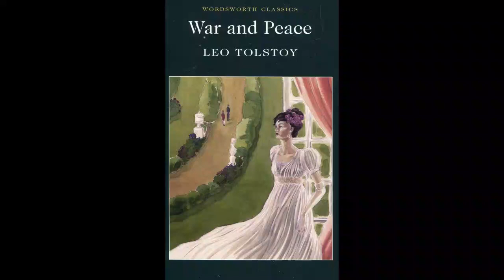War and Peace - Leo Tolstoy Volume 2 Part 2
”War and Peace” is a panoramic novel: It is its own justification, and perhaps needs no introduction. It always reminds the translator of a broad and mighty river flowing onward with all the majesty of Fate. On its surface, float swiftly by logs and stumps, cakes of ice, perhaps drowned cattle or men from regions far above. These floating straws, insignificant in themselves, tell the current. Once embark upon it, and it is impossible to escape the onward force that moves you so relentlessly. What landscapes you pass through, what populous towns, what gruesome defiles, what rapids, what cataracts! The water may be turbid, or it may flow translucent and pure, – but still it rushes on. Such to me is “War and Peace.”

“War and Peace,” like all of Count Tolstoi’s works, is a mighty protest against war. There is no arguing in it about the waste, and the demoralization, and the cruelty, and the unmanliness of it, but, like all Russian argument, it is by vivid pictures such as no one can resist.

The present translation has been made from the original Russian. Tolstoi has been felicitously called “the Russian Rembrandt.” It is not fair to reproduce Rembrandt as a Teniers. One may be sometimes tempted to substitute the curved line of beauty for the straight line of duty, or soften a harsh silhouette, but beyond certain unavoidable issues of the sort necessary for reproducing the impression given by the original, the translator ought to be as faithful as possible. Here the old law of an eye for an eye and a tooth for a tooth, repudiated by Count Tolstoi, ought to have a new application.